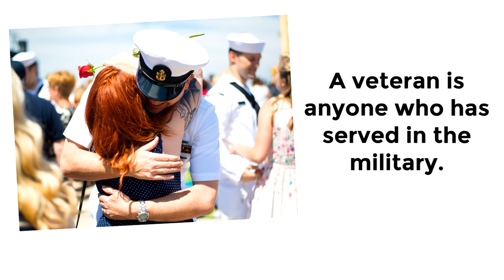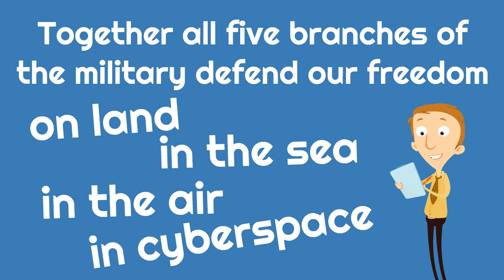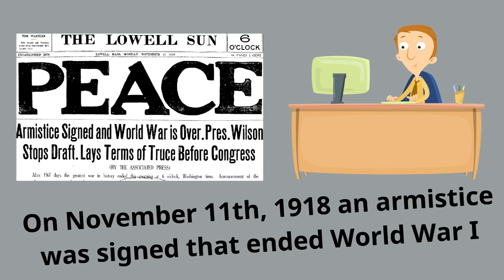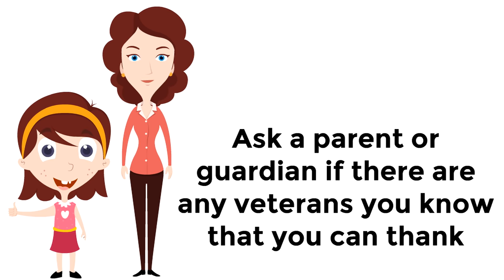Veterans Day Facts for Kids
Learn some facts about Veterans Day in this video for kids of all ages. We learn what a veteran is, the origin of the holiday, and how YOU can celebrate Veterans Day!

00:00 Introduction
0:38 What is a veteran?
2:51 The meaning of Veterans Day
3:22 The history of Veterans Day
4:50 A special way to celebrate Veterans Day